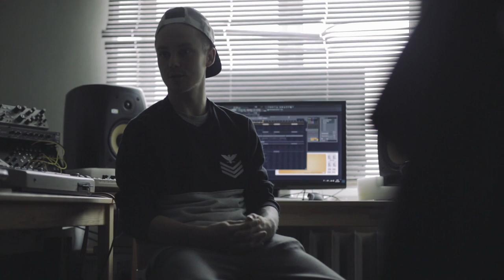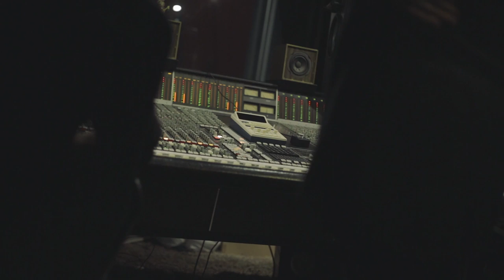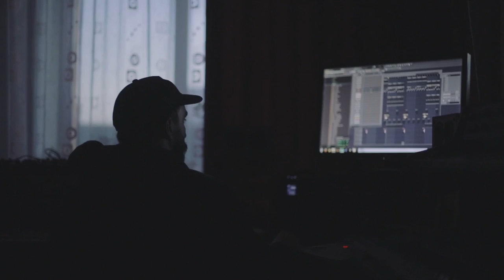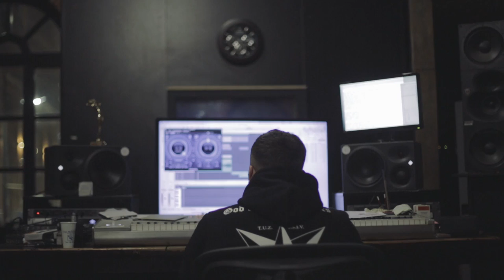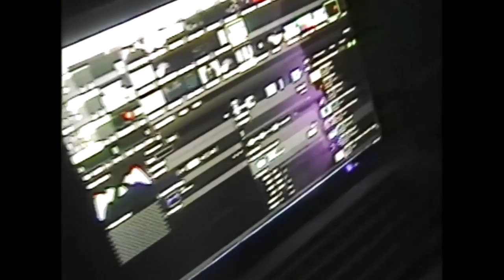Phonogram / DOCUMENTARY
фонограмма (от греч. φωνή — звук и γράμμα — запись) — звуковые сигналы, полученные в результате звукозаписи и содержащиеся на аналоговом или цифровом носителе, или закодированные в определенном файле.

рассказ героев фильма о жизни в свободной форме. их путь, их истории, которые вы бы никогда не узнали.

документальный фильм от ivan levkin films

приняли участие : артем пивоваров, тимати, мот, капелла, степа марсель, баста, саша jf, сява, влади.

звуковая дорожка : cvpellv - the most beautiful things in this world, cvpellv - phonogram 3, cvpellv - phonogram 18, cvpellv - phonogram 11, cvpellv - phonogram 19, cvpellv - phonogram 4, cvpellv - phonogram 9, cvpellv - phonogram 10, cvpellv - phonogram 17, cvpellv - phonogram 20, cvpellv - phonogram 7, cvpellv - phonogram 15, sasha jf x cvpellv - velvet, cvpellv - phonogram 6, cvpellv - phonogram 22, cvpellv - phonogram 21.